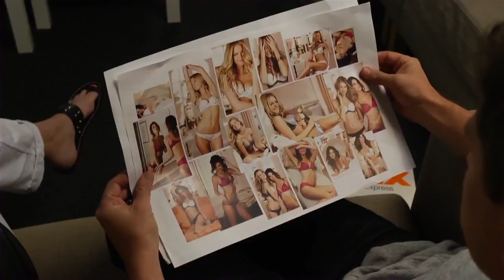VS BBV Collection (Fall 2013) - Behind-The-Scenes